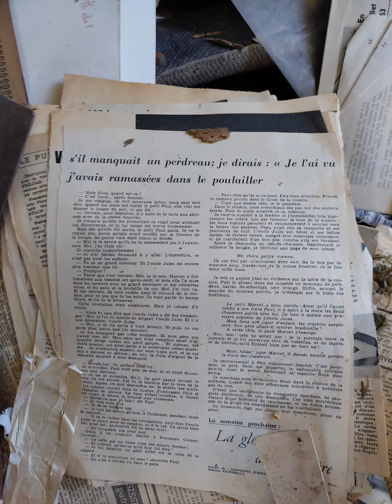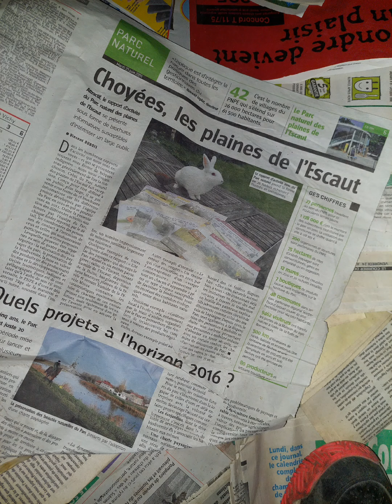urbex d une ferme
urbex dans une ferme. ça c est super mal finit